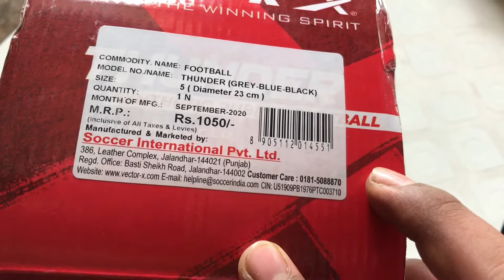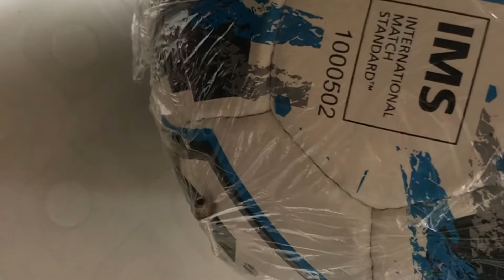Vector X Thunder ₹799 | Quality Football Size 5 | Items you can give as a gift | Link in discription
Vector X Thunder comes in 3 different colours
• White & Red
•White & Green
•White & Blue

Football Features & Quality
•Engineered With Revolutionary
•Patented Thermo Fusion Technology
•Rubberised Outer Core With Dimpled Texture
•Enhanced Durability
•Zero Water Uptake
•Perfect Sphericity
•Accurate Smooth Flight
•Great Rebound
•For Professional Play
•IMS Level Approved

Mrp: 1050 Our Price: 799

We deliver all sports goods all over India we have already sold more than thousands of champion boards almost in every State and now we have started selling all sports equipment’s online

We give same day delivery in Mumbai if you live nearby stations or if you can pick up your order from outside railway station.

Shree Siddhivinayak Sports was established in 2018, We started this business because we were in sports from last 6years and have travelled almost every state during this period and saw a huge price fluctuation in different cities and shops for same products and sometimes quality of equipment never matched the price. We have already captured carrom boards market and now we have started selling every sports equipment even if it is not available here at our shop you can still call us and ask for it if we can make it available will deliver it to you as soon as possible.

We hope you will love our services and support us while we grow our firm!